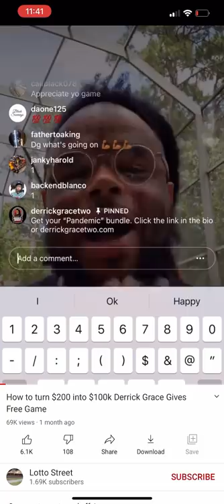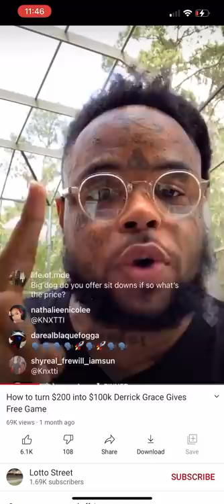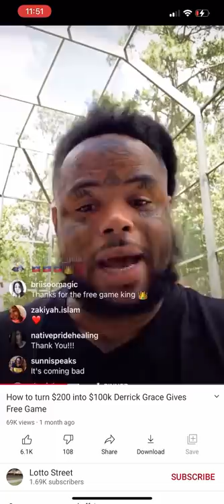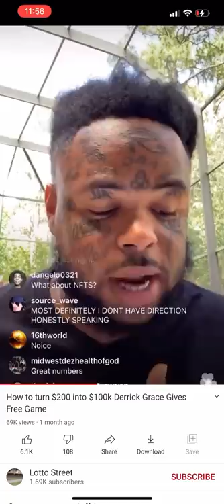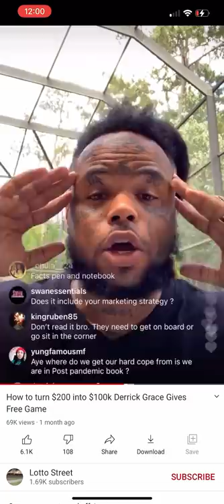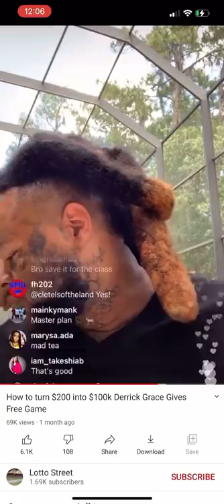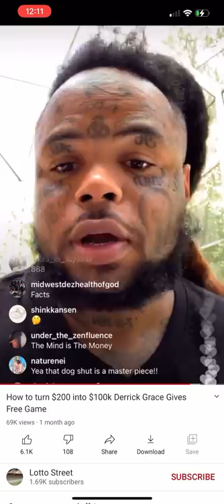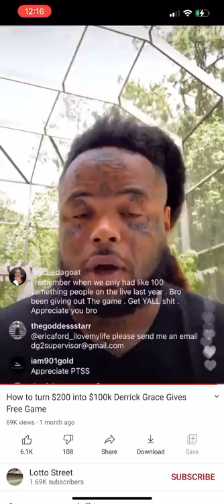FREE GAME: Turn $200 To $100,000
At this point in the game, DG has not only been verbally sharing but showing the actual blueprint along with the results to go with it. Watch this and let us know what you think. Sound off in the comments for what learned and get your "Pandemic" bundles now at derrickgracetwo.com.